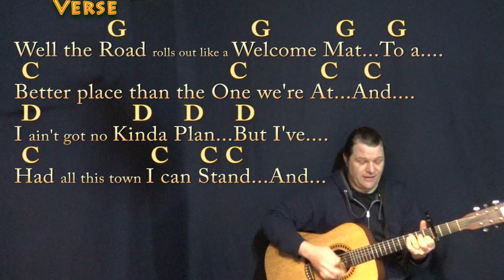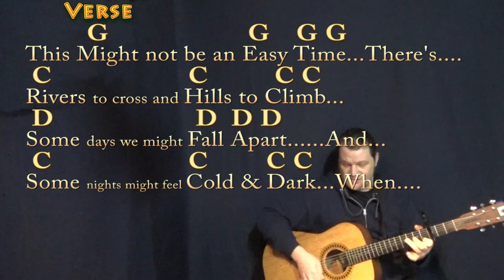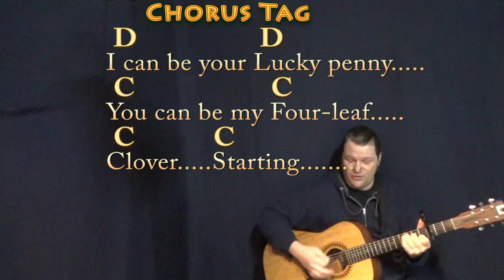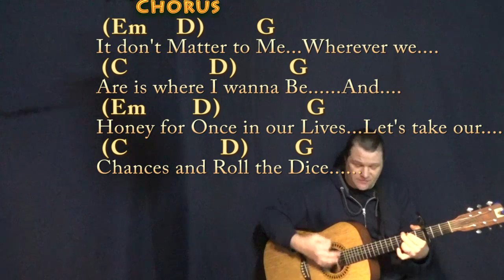Starting Over (Chris Stapleton) Strum Guitar Cover Lesson with Chords/Lyrics - Capo 3rd